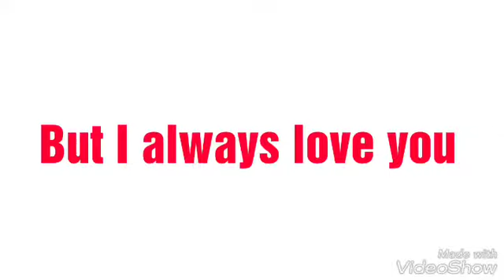I hate when my mom do this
Shamoeel Vlogs